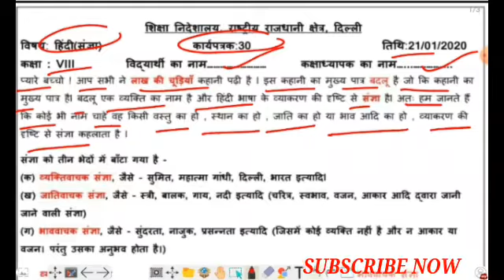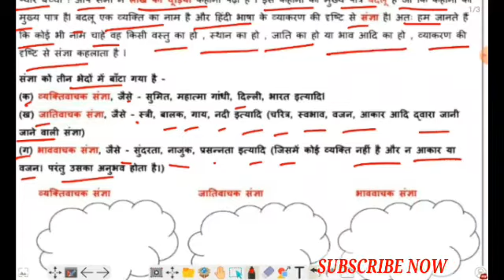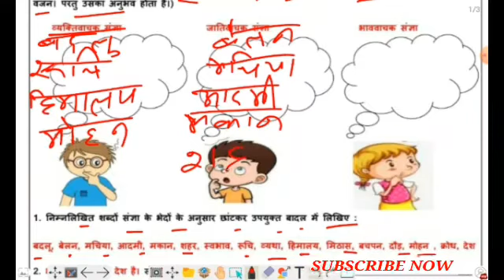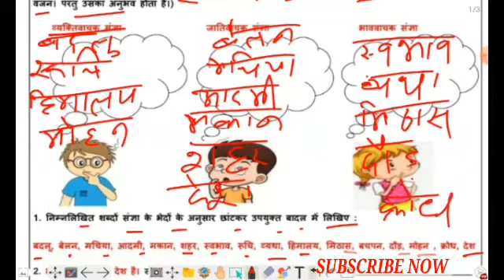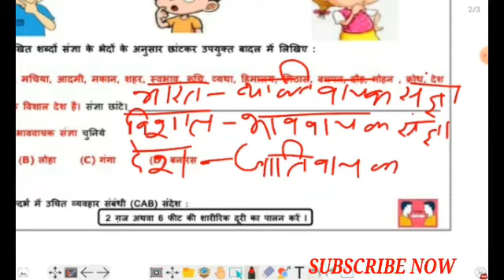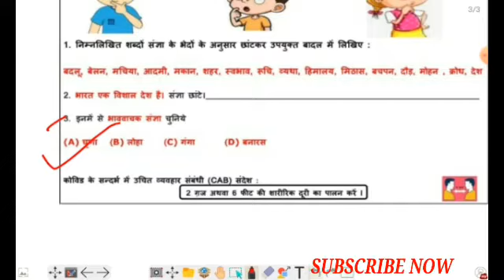Class 8 Hindi Worksheet 30 ( 21/1/2021 ) / Worksheet 30 Hindi Class 8 / Class 8 Worksheet 30 hindi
Class 8th Fully Solved Hindi Worksheet 30  ,Date :- ( 21/1/2021 )/Worksheet 30 Hindi/30 worksheet Hindi class 8th, Hindi worksheet 30